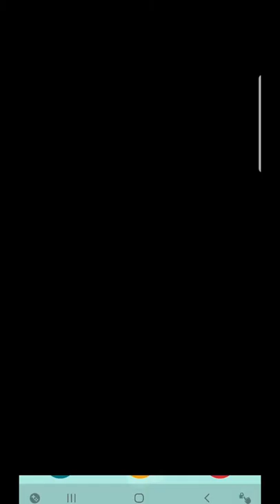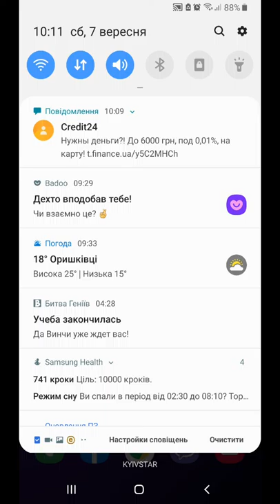Missiles! (by Macaque) HIGH SCORE #4 ( Android/iOS )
Try to beat my score, I am wait for your comments:)

Steer the plane to collect stars and avoid missiles!